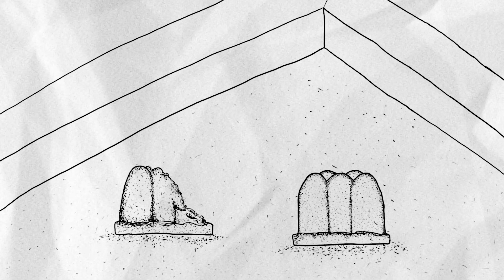Křídla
Maturitní video Elišky Černíkové, 2019